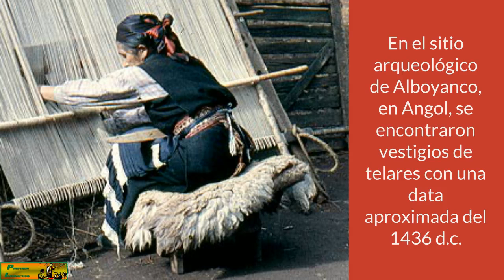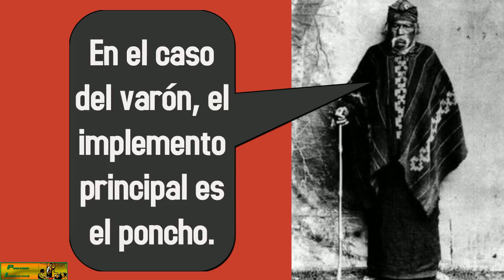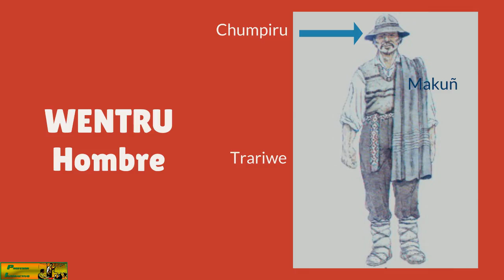Canal Profesorinteractivo: Vestimenta Mapuche